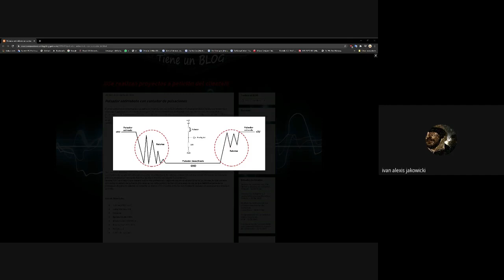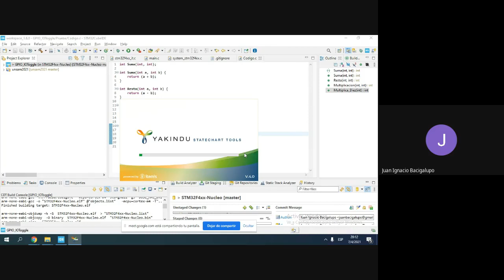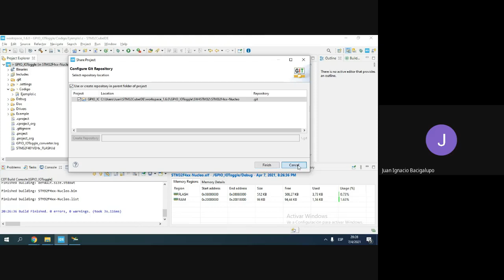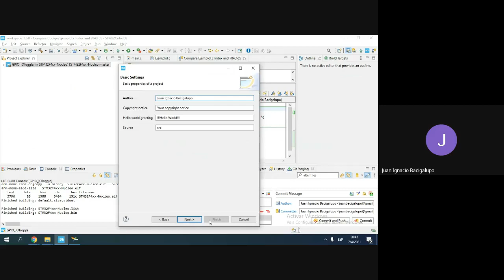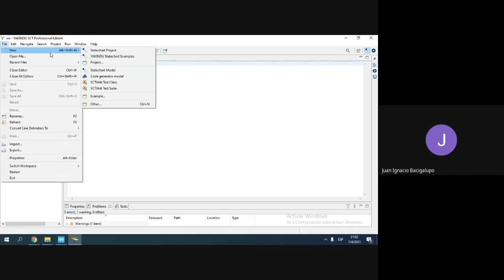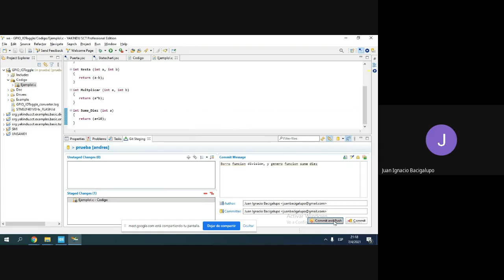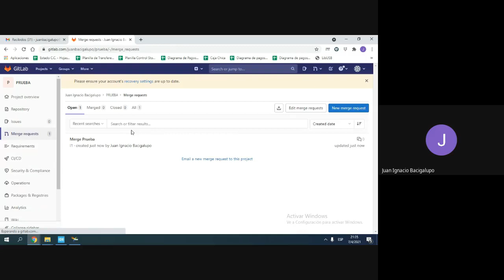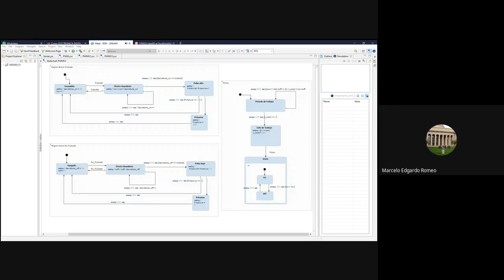EDIII P 7 abr 21 Yakindu mas ejemplos